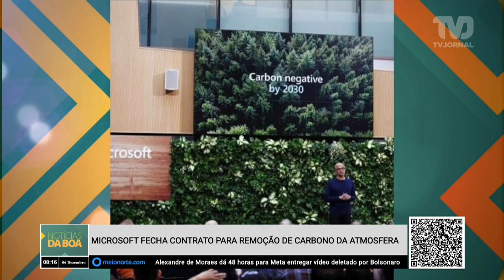Microsoft fecha contrato para a remoção de caborno da atmosfera